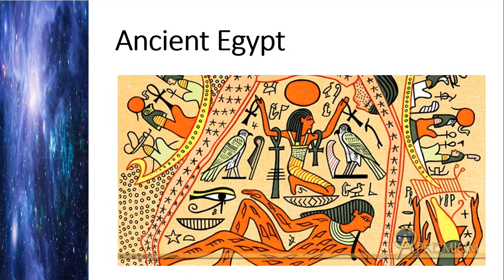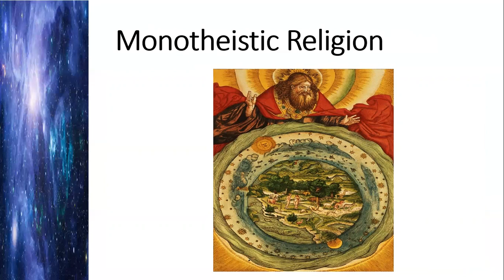Lesson 1: Origin of the Universe - Creation Myth